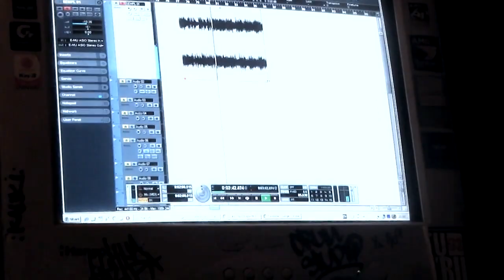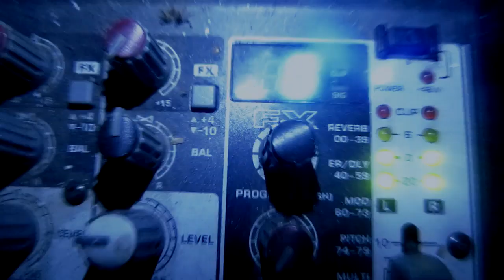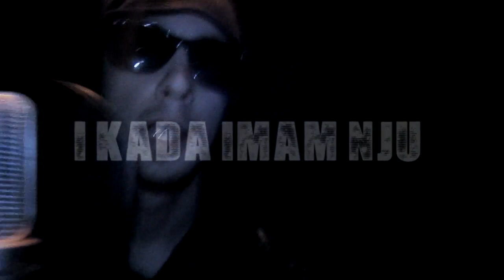LIGHT (ELITNA EKIPA) - PUSTI ME DA SPAVAM (PROD.PRINZ) VIDEO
DRUM STUDIO
PROD.PRINZ

TEKST :

PUSTI ME DA SPAVAM :

BOLI ME GLAVA / NECU DA MISLIM NA SRANJA
HOCU DA SANJAM / MUZIKU DA STVARAM
SETI SE DANA / BEZ CIMANJA PROBLEMA
A VIDI SADA / KAKVA DOSLA SU VREMENA

NEKA CUDNA DECA / NEMAJU PERSPEKTIVU
HOCE SVE I ODMAH / ZIVOT KO NA FILMU
KLINKE SE TRIPUJU / GLUME PORNO DIVU
NE PADA NA PRICU / ONA HOCE KINTU

ONI TRAZE RAZLOG / A EVO GA RESENJE
ZIVOT JE KURVA / NEKAD STANE NEKAD KRENE
MORAS DA BUDES JAK / NEMOJ DA SKRENES
GLEDAJ,SAMO SEBE/ PUSTI MENE I MOJE PESME

RADIO STA NE SMEM / SJEBO LJUBAV ISPO KRETEN
PITAS KOLKO KOSTA OVO ? / TO NEMA CENE

I KADA IMAM NJU , SVE JE TAKO KUL
I ZATO : PUSTI ME DA SPAVAM

U CETRI ZIDA / OVAJ RITAM KIDAM ZA SVE VAS
MNOGI ZELE DA STANEMO / ZATO PAJO DODAJ GAS
DODAJ MI GRAS / PRINZ POJACAJ BAS
DA CUJU NAS GLAS / DA VIDE NAS STAZ

KOLIKO GODINA / RADIMO OVAJ HIP HOP
A MOJA RODBINA / MISLI DA SAM IZROD
BIO SAM ISPOD / TI NISI MOJ NIVO
JEBES SLAVU I PARE / JA ZIVIM OVAJ ZIVOT

MESAM BOL I ALKOHOL / DOSTA TOGA NAGLEDO
NISTA NIJE SLUCAJNO / SVE JE BRATE S'RAZLOGOM
TU SMO U STUDIU / UCICES SA NALOGOM
ZNAM KO SU PRAVI/CAVE ODAVNO NADUVO

DA BI STIGAO DO CILJA / MNOGO JE NAPORNO
HILJADE MILJA / SUNCE NA KRAJU SIJA
A GDE STE BILI KADA / BILA JE KISA
SAD SVE IMAM / OD VAS NE TREBA MI NISTA